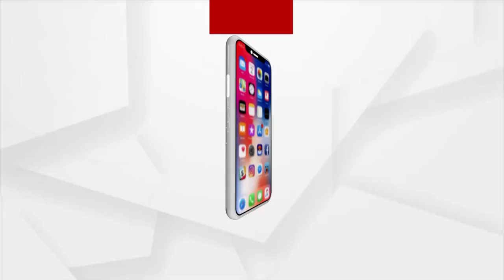ସୀମାନ୍ତରେ ଅବହେଳିତ ଲୋକଙ୍କ ଦୁର୍ଦ୍ଦଶା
ନେତାଙ୍କ ପ୍ରତିଶ୍ରୁତି ଧୂଆଁବାଣ